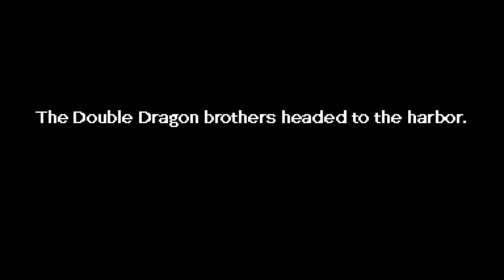DOUBLE DRAGON IV : Análisis de esta gran....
De nuevo tenemos en Double Dragon IV a los hermanos Billy y Jimmy Lee, en la cuarta parte. o sexta.